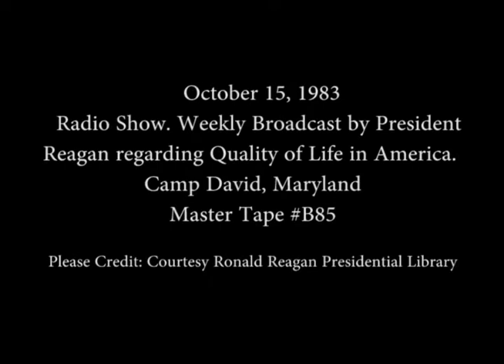President Reagan’s Radio Address on the Quality of Life in America on October 15, 1983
Full Title: President Reagan’s Radio Address to the Nation on the Quality of Life in America at Camp David, Maryland on October 15, 1983

Access Restriction(s):Unrestricted
Use Restriction(s):Unrestricted